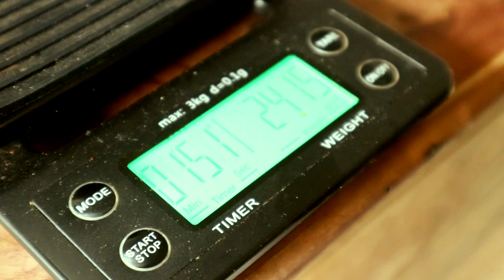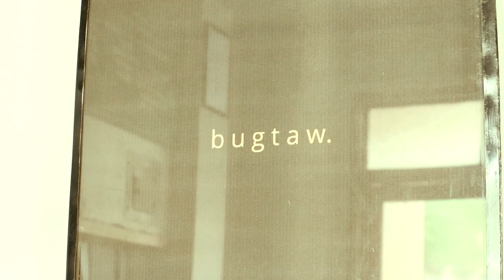Coffee Experience with Bolivia and Ethiopia Variety at Bugtaw ft. Renald Tan | Angelo Salvoro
You need to have that skill-set to be a better version of your current self? Discover the cocktail world? or learn how to flair and entertain your guests? Then you are at the right place!

For all the people that are interested in more than just my videos on YouTube, I now provide something special.

Let me ask you a question. What is better than any bartending tutorial on the internet? Someone that actually takes the time to go through any problem you have and solve it with you.

I'm offering various types of videos. Cocktail Tutorial, Flairtending Tutorial, Flair-to-Share, Cocktail Innovation, Feature Ideas, and much more!

Most importantly, it really doesn't matter who you are.

You can be a home-stay parent who wants to enjoy sipping their favorite cocktail, an aspiring Bartender that wants to learn more about bartending in general, or just a simple somebody looking for help improving their brand awareness. I'm all about value, and I want to bring value to the people with all the knowledge I have.

My name is Angelo Salvoro and I'm The Pinoy Drinker. Now, what is this channel all about?

I've created this channel with the intention of creating the very best bartending tutorial platform on YouTube. I'm sick and tired of all these boring, not straight to the point, and way too long bartending tutorials that we have to click through just so we can get a little bit of educational value out of it.

For this reason, I decided to do it the right way. Create short, exciting tutorials, teaching you the very best techniques to gain a professional bartending skill-set.

But wait there is, even more, to talk about! This channel has evolved into so much more than just bartending tutorials. At some point within my career, I decided that I would like to use my acquired skills as a teacher and a business person, and share all my knowledge when it comes to bartending.

With this vision in mind and I'm planning to release a lot of exciting content in the future. I'm Angelo and I'm The Pinoy Drinker.

I have raised also a Funding for the Future Children for the Environment here in the Philippines, we need your support: